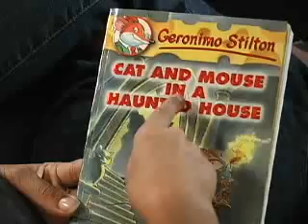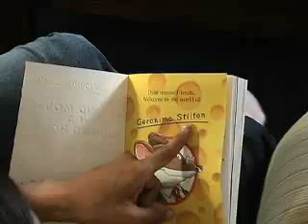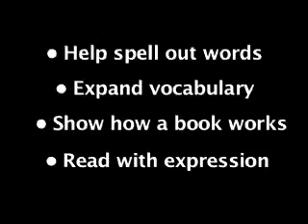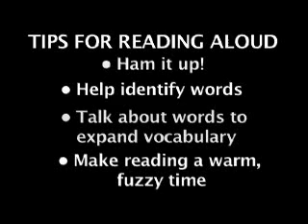How to Read Out Loud With Your Gradeschooler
What's the best way to help your child succeed in school and life? Read to him — early and often!
As your child learns to read, boost her skills by introducing chapter books. Read-alouds should be more challenging than read-alone choices, to help build vocabulary and comprehension skills. But don't forget the fun! Lola and her mom show how they cuddle up with a mysterious title.